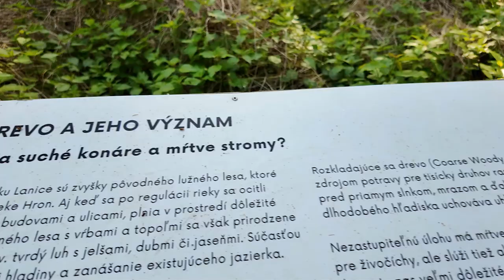Chodník v Mestskom parku Lanice 2024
V piatok 5.4.2024 sa spojili dobrovoľníci Združenie Slatinka a zamestnanci  Plzeňský Prazdroj z regiónu a toto je výsledok.

Obnovených cca 300 m cestičiek, 4 informačné tabule respektíve ich informačných častí sú pripravené na výmenu.